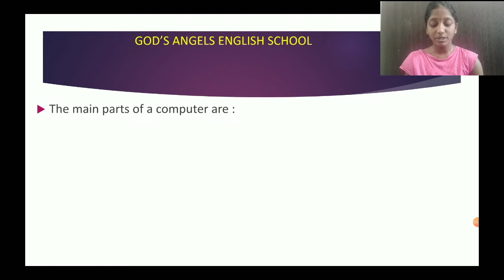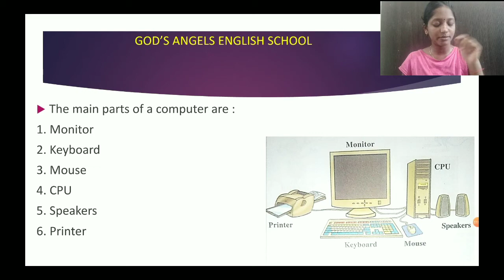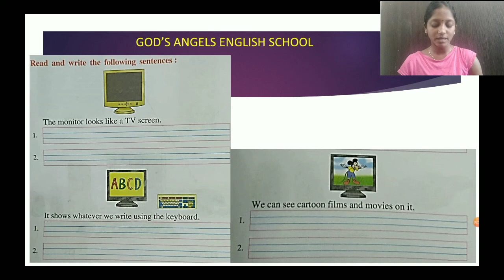Lesson No. 3 & 4 - Parts of a computer & Monitor for STD : 2nd